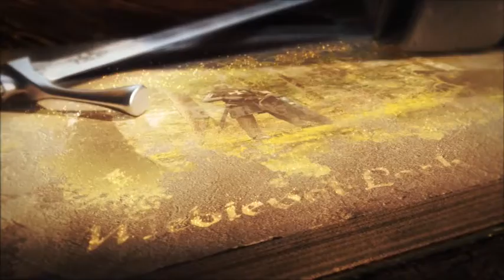Ancient Battle Book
FULL HD PROJECT 1920×1080 in 30 FPS
    Video Tutorial is included
    9 Main scenes
    Project contains 12 video/image placeholders
    Project contains 12 text placeholders
    Project contains 1 place for your logo or text on book covers
    Easy change order of scenes and make your own story
    Music and sound fx links are in help file
    Font used link is in help file
    Project is made with Trapcode particular and free Saber effect
    Free Saber Effect link is in help file